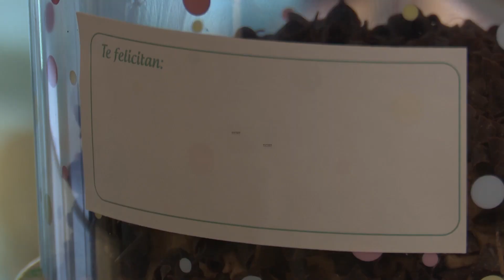Crean un cubretartas para la celebración de cumpleaños "con seguridad"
La pandemia de coronavirus ha provocado que las relaciones personales y todo aquello que permitía disfrutar de los seres queridos haya cambiado por completo. Así, surgen maneras distintas y novedosas de vivir esta nueva normalidad, sin perder las costumbres y celebraciones ansiadas por todos tras el confinamiento. Este es el caso del invento de Vicente Blanch, un abogado valenciano que ha creado un producto con el que poder proteger las tartas de cumpleaños para que se puedan soplar las velas con la seguridad sanitaria necesaria.